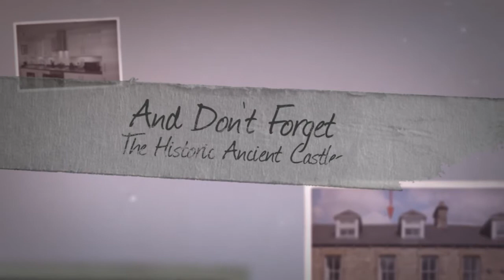Cottage in Northumberland - ''The Old Exchange'' Corbridge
Possibly one of the finest holiday lets in Corbridge if not, one of the finest holiday lets in Northumberland!
 If you are looking for holidays in the Northumberland, then the right holiday accommodation is crucial.  The Old Exchange is ideal for short breaks in Northumberland.
 Situated in the heart of one of the most picturesque villages in the Tyne valley,
we hope it will be seen as one of the finest holiday lets in Corbridge if not,
one of the finest holiday lets in Northumberland!
 Positioned above the contemporary Off the Wall art gallery in Hill Street,
the Old Exchange offers excellent holiday accommodation, comprising
a contemporary kitchen diner with appliances,a dishwasher, and a spacious
living room with views over Hill Street.
 There are three double bedrooms, offering alternative holiday accommodation
with two ultra comfortable King size iron beds and either two single (twin beds)
or a super king. This bedroom has an en suite bathroom, shower basin and toilet.
The two other double bedrooms have  en suite shower rooms with wc's.
 The top floor bedrooms give fantastic views over the village roof tops and
the Tyne Valley.
 There is a utility room for clothes hanging with a washer dryer, basin and guest toilet. There is also private car parking and a garden at the rear, making it one of the best appointed holiday lets in Northumberland as well as one of the best equipped and situated holiday lets in Corbridge.
 One of the finest destinations for holidays in the UK, Corbridge has a fine range
of shops, restaurants, Inns and public houses. There are two popular Indian
restaurants and a highly regarded Chinese, as well as an Italian and an excellent
 fine dining restaurant  at the Angel Coaching Inn.  This is supplemented by additional afe and local pub food.  Virtually next door you will find a wonderful delicatessen and
an award winning butcher, a newsagent, post office, supermarket, clothes shops, a church,  as well as hairdressers and fine wine shop, all within a couple of  hundred
yards of the Old Exchange.
So if you are looking for short breaks in Northumberland and are looking for something "a little special" in holiday accommodation then the old exchange should head your list for holiday lets in Corbridge.

Corbridge is situated in the heart of the Tyne valley, less than 20 miles from
Newcastle and only 40 miles from Carlisle. It is less than 20 minutes Drive to
Housteads Fort on the Roman Wall, there are lots of other fantastic places to visit including the famous Metro centre one of the largest shopping centres in Europe.
All within an hour's drive of Corbridge you also have the famous Beamish Open air museum, Alnwick Castle (better known as Hogwarts to Harry Potter fans) and the
award winning Alnwick Gardens and don't forget Lindesfarne( better known as Holy Island) on the North Northumbria Coast.   This means if you are looking for short
breaks in Northumberland for one of your holidays in the UK,   then The Old Exchange makes a perfect choice as one of the newest and most unique holiday lets in Corbridge, if not one of the nicest  holiday lets in Northumberland.